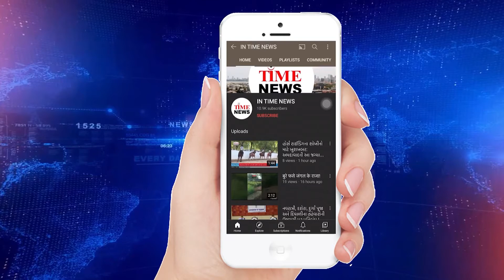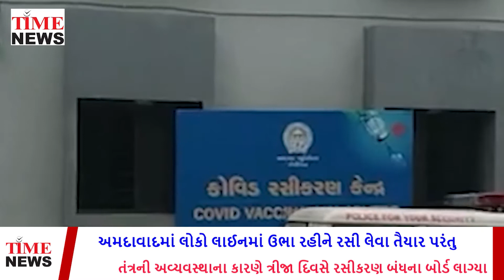લોકો લાઈનમાં ઉભા રહીને રસી લેવા તૈયાર પરંતુ તંત્રની અવ્યવસ્થાના કારણે રસીકરણ બંધના બોર્ડ લાગ્યા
અમદાવાદમાં વેક્સિનેશન મહાઅભિયાનના ત્રીજા જ દિવસે વેક્સિન ખૂટવાની બુમો શરૂ થઈ ગઈ હતી. રોજના એક લાખના ટાર્ગેટની જગ્યાએ હવે 20થી 35 હજાર લોકોને જ રસી આપવામાં આવી રહી છે. આજે અમદાવાદ શહેરમાં સતત ત્રીજા દિવસે રસી નહીં હોવાના કારણે લોકોને ધક્કો ખાવાનો વારો આવ્યો છે. ઓન સ્પોટ રજિસ્ટ્રેશનની શરૂઆત કરતા દરરોજ અનેક લોકો રસી લેવા આવે છે.પરંતુ સરકાર રસી આપવામાં નિષ્ફળ રહી છે. મ્યુનિસિપલ કોર્પોરેશનની અવ્યવસ્થાના કારણે આજે લોકોને વેક્સિન નથી મળતી.